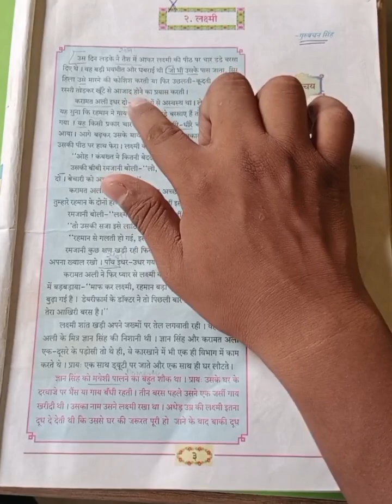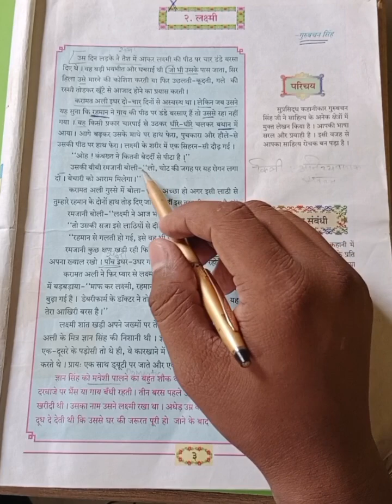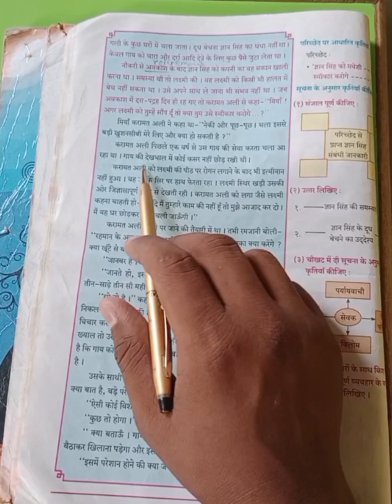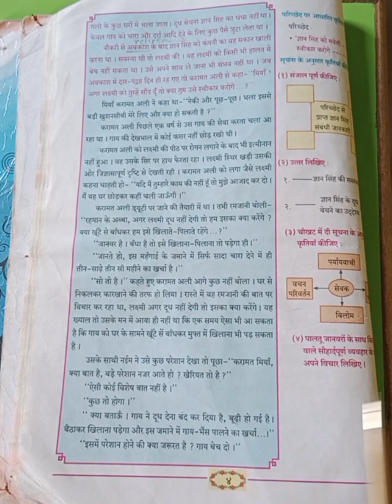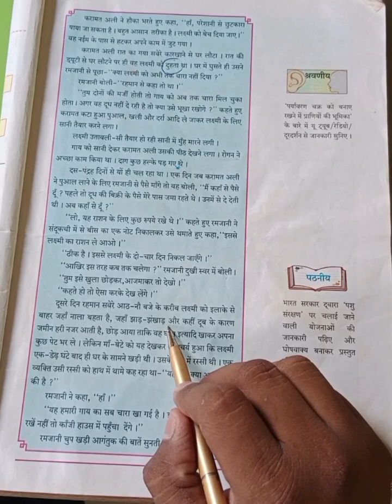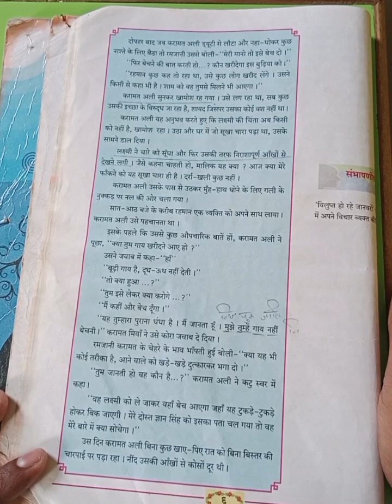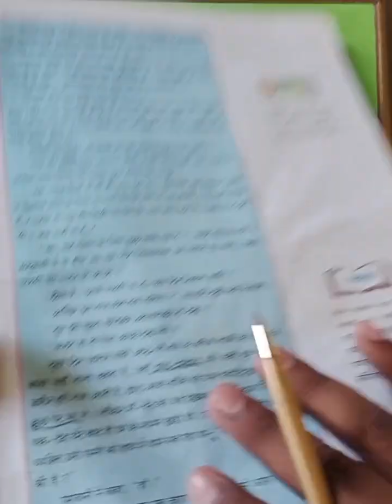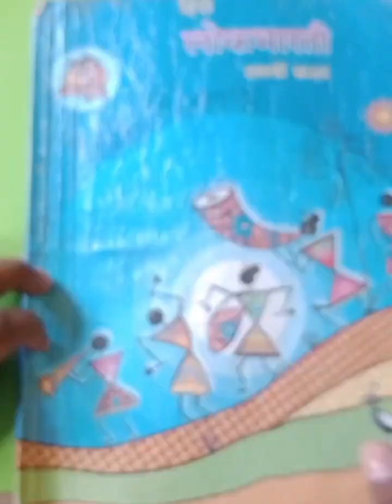हिंदी लोकभारती l लक्ष्मी l कक्षा दसवीं l SSC board 10th l by Arjun Verma Sir।